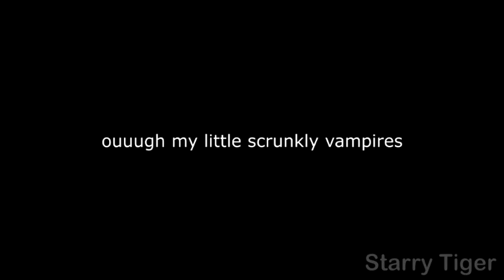Venthyr Accent Challenge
chÉÉ